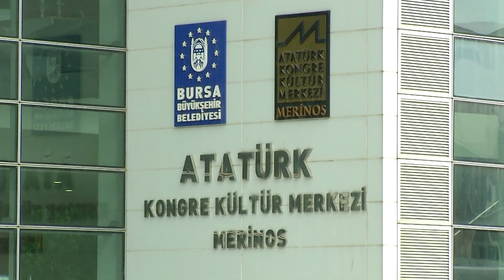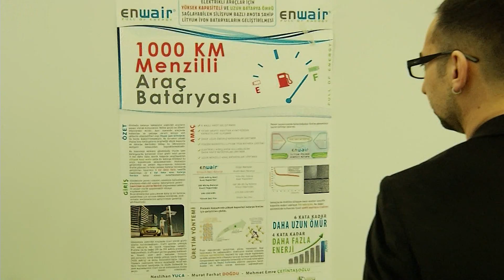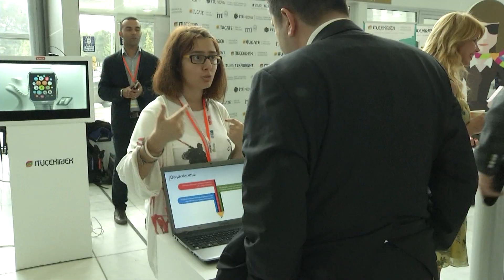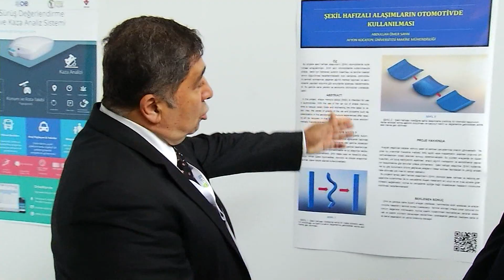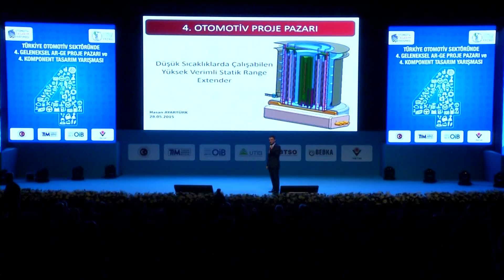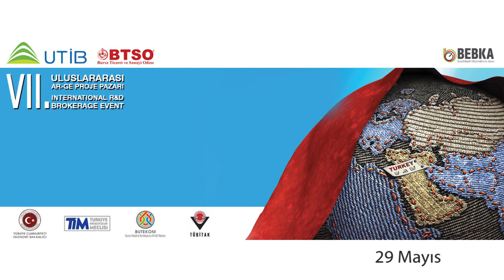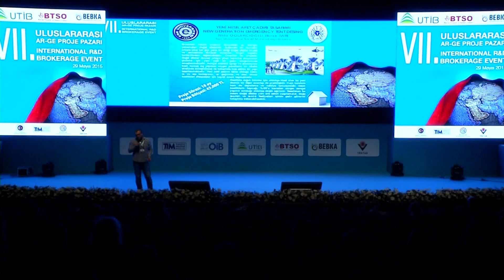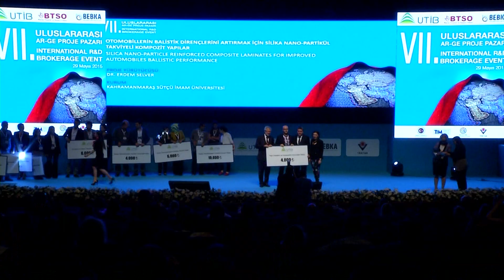Otomotivin Geleceği 2015 Nasıl Geçti?